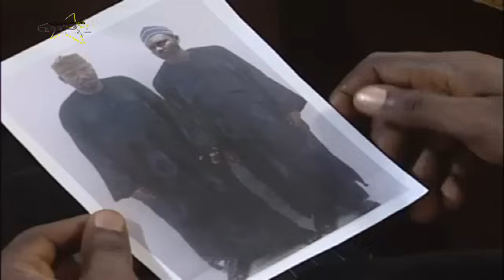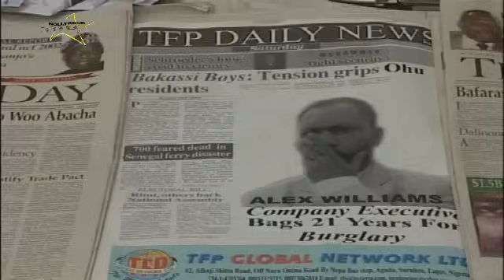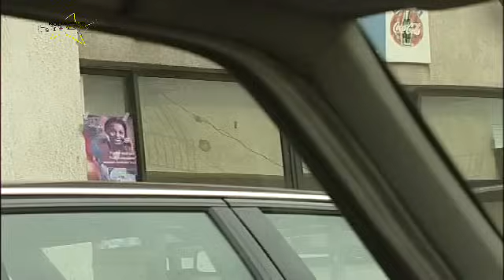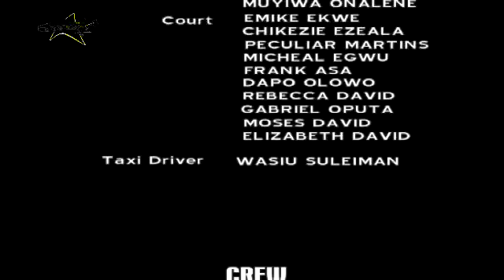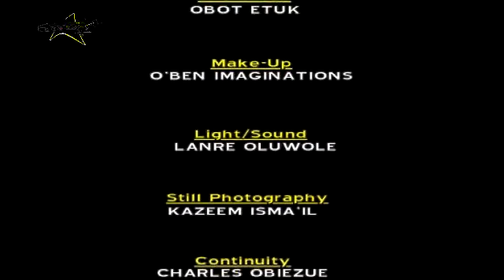PAINFUL DEATH {J T TOM WEST, BIMBO MANUEL, EVELYN OSIGO, ROBERT PETERS}CLASSIC MOVIES movies #2024